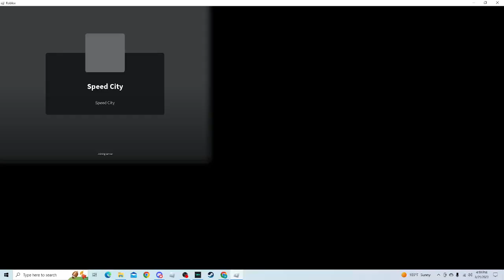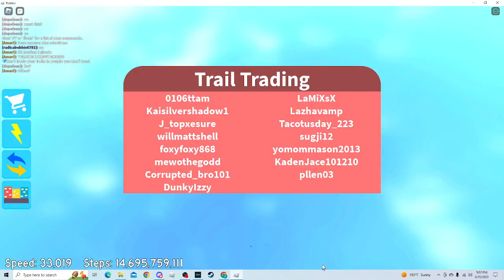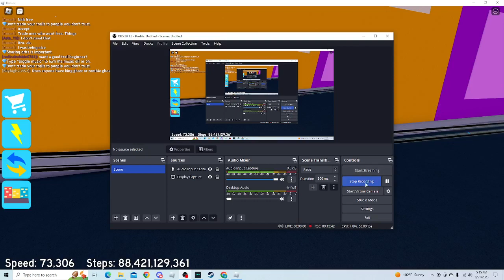Speed running getting about 100 billion Steps!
This is speed city on roblox